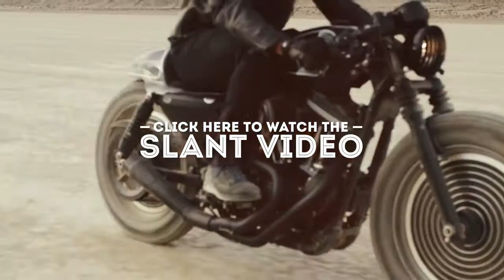K&N Softail by RSD Video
Filtration is an often overlooked part of your bikes life and performance. K&N takes that job very serious, so much so they had us build a bike to show off K&N performance filtration products. This machine has a solid blend of performance and style for a machine that truly reflects the K&N attitude.

Shot and edited by Joseph Hitzelberger